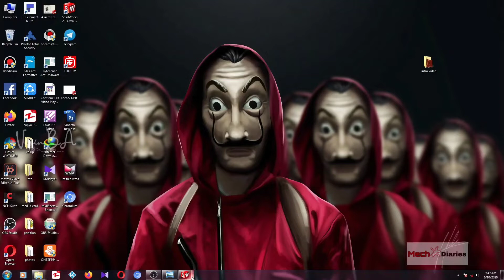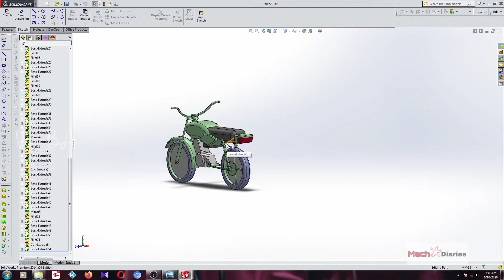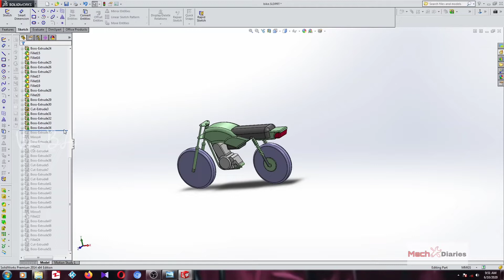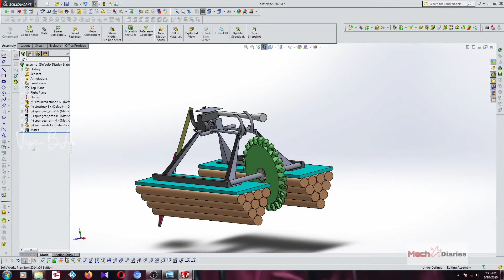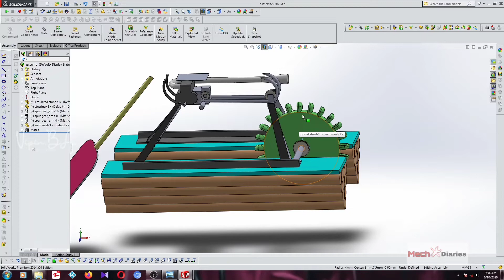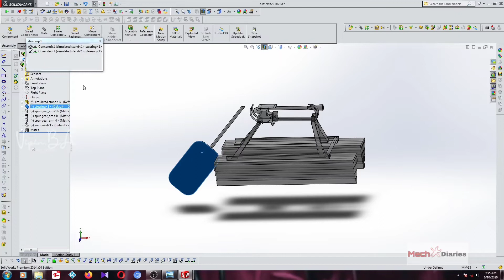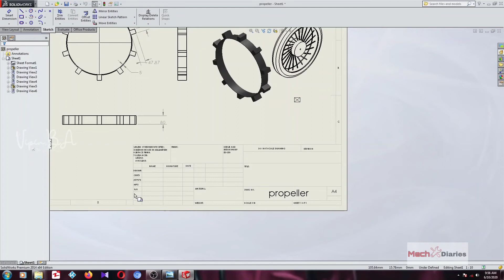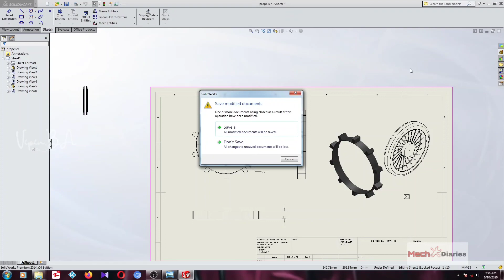All about SOLIDWORKS IN MALAYALAM/ how to start new work? PART4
THIS CHANNELS IS MAINLY FOCUS ON ENGINEERS AND STUDENTS WHO HAVE INTEREST TO LEARN A NEW DESIGN SOFTWARE SOLID WORKS.AS A LEARNER YOU CAN ACCRUE ALL ABOUT SOLID WORKS.OUR CHANNEL DESCRIBE  STEP BY STEP IN A SINGLE VIDEOS.AFTER WATCHING THIS VIDEO YOU CAN EASILY PRACTICE IT.NOW A DAYS LOTS OF FOREIGN VIDEOS ARE AVAILABLE,BUT THOSE VIDEOS ARE MAINLY FOCUSES ON PROFESSIONALS.RARELY SOME LOCAL LANGUAGE VIDEOS ARE AVAILABLE,BUT ITS DOES NOT GAVE DETAILED IDEA ABOUT THIS SOFTWARE.WE ARE GIVING AN OPPORTUNITY TO GAVE DEEP IDEA,SO WE ARE UPLOADING SHORT SHORT VIDEOS.OUR PERSONAL OPINION WATCH ALL VIDEOS  BEGINNING TO END.
This Channel  beside Tutorials Engineer contain topics about:

- SolidWorks Sketching
- SolidWorks Surface
- SolidWorks Weldments
- SolidWorks Assembly
- SolidWorks Drawing
- SolidWorks Simulation
- SolidWorks Motion
And MORE
ഈ ചാനലുകൾ‌ ഒരു പുതിയ ഡിസൈൻ‌ സോഫ്റ്റ്‌വെയർ‌ സോളിഡ് വർ‌ക്കുകൾ‌ അറിയാൻ‌ താൽ‌പ്പര്യപ്പെടുന്ന എഞ്ചിനീയർ‌മാരിലും വിദ്യാർത്ഥികളിലും പ്രധാനമായും ശ്രദ്ധ കേന്ദ്രീകരിക്കുന്നു. സോളിഡ് വർ‌ക്കുകളെക്കുറിച്ച് നിങ്ങൾക്ക്‌ അറിയാൻ‌ കഴിയുന്ന ഒരു പഠിതാവാണ്. പ്രാക്ടീസ് ഐടി .ഇപ്പോൾ വിദേശ വീഡിയോകളുടെ ഒരുപാട് ദിവസങ്ങൾ ലഭ്യമാണ്, എന്നാൽ ഈ വീഡിയോകൾ പ്രൊഫഷണലുകളിൽ പ്രധാനമായും ഫോക്കസുകളാണ്. അപൂർവ്വമായി ചില പ്രാദേശിക ഭാഷാ വീഡിയോകൾ ലഭ്യമായിട്ടുണ്ട്, പക്ഷേ ഇത് സംഭവിച്ചിട്ടുണ്ടെങ്കിലും. , അതിനാൽ ഞങ്ങൾ ഹ്രസ്വ ഷോർട്ട് വീഡിയോകൾ അപ്‌ലോഡുചെയ്യുന്നു.നിങ്ങളുടെ വ്യക്തിഗത അഭിപ്രായം അവസാനിക്കുന്ന എല്ലാ വീഡിയോകളും കാണുക.
ട്യൂട്ടോറിയൽ‌സ് എഞ്ചിനീയറിനടുത്തുള്ള ഈ ചാനലിൽ‌ ഇനിപ്പറയുന്ന വിഷയങ്ങൾ‌ അടങ്ങിയിരിക്കുന്നു:

- സോളിഡ് വർക്ക്സ് തുടക്കക്കാർ ട്യൂട്ടോറിയലുകൾ
- സോളിഡ് വർക്ക്സ് സ്കെച്ചിംഗ്
- സോളിഡ് വർക്ക് ഉപരിതലം
- സോളിഡ് വർക്ക്സ് വെൽഡ്‌മെന്റുകൾ
- സോളിഡ് വർക്ക്സ് അസംബ്ലി
- സോളിഡ് വർക്ക്സ് ഡ്രോയിംഗ്
- സോളിഡ് വർക്ക്സ് ഷീറ്റ് മെറ്റൽ
- സോളിഡ് വർക്ക്സ് പൂപ്പൽ ഡിസൈൻ
- സോളിഡ് വർക്ക്സ് സിമുലേഷൻ
- സോളിഡ് വർക്ക്സ് മോഷൻ
കൂടുതൽ
This video tells about the difference between assembly part and drawing with example in malayalam